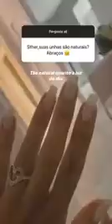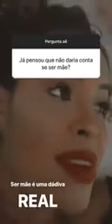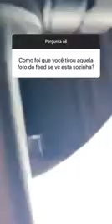Esther responde pergunta sobre vitor